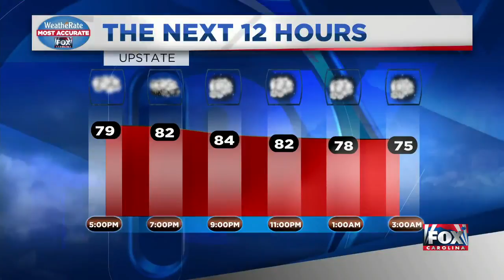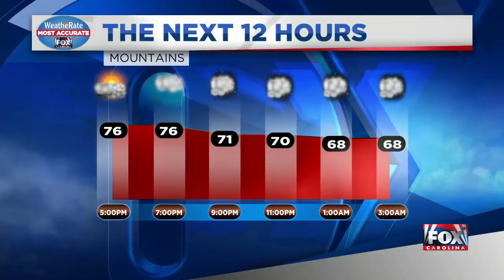Weather Update - Sept. 9 - 4pm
Latest weather update from Kendra Kent.